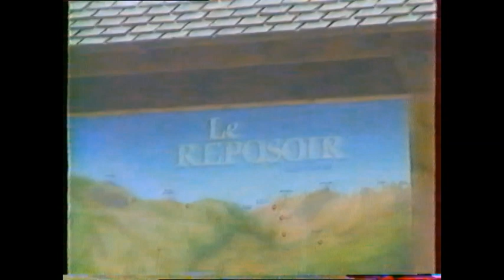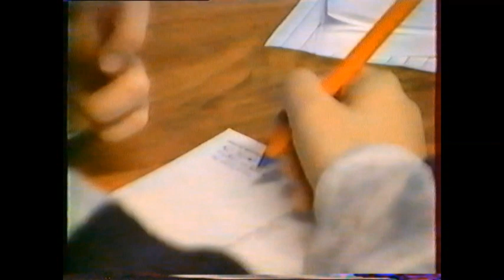classe de neige 1997 1ère partie